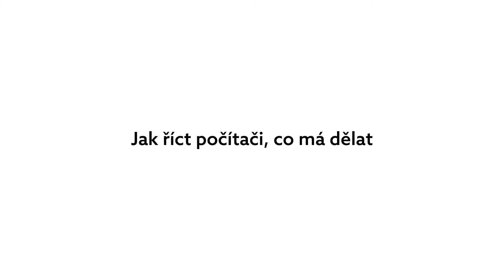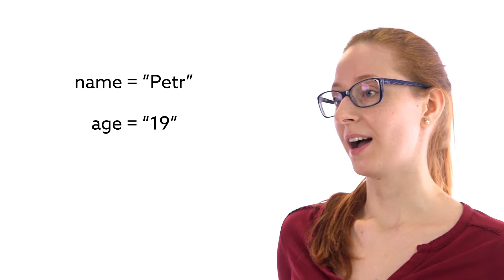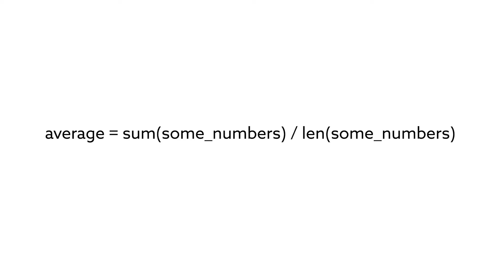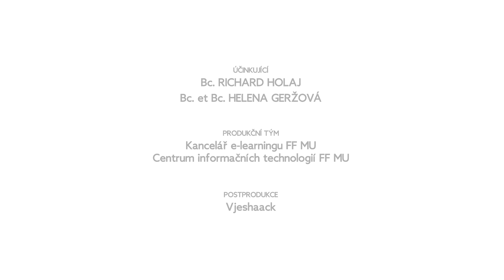Jak říct počítači, co má dělat | Počítačová lingvistika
Hovoří Mgr. Richard Holaj, Bc. et Bc. Helena Geržová a Vojta Hanák, kterého možná znáte díky jeho mnohdy bláznivým fyzikálním pokusům, které s kolegyní Bárou Mikuleckou provádějí v projektu Masarykovy univerzity s názvem Badatelna

Video je bonusovou součástí bezplatného online kurzu „Programování jako cizí jazyk“ Filozofické fakulty Masarykovy univerzity. Prohlédněte si jej celý třeba hned teď!

0:00 1:53 Proměnné a příkazy
1:54 3:14 Podmínky
3:15 4:36 Jak počítač najde správnou odpověď?